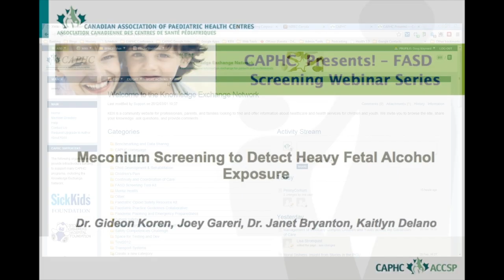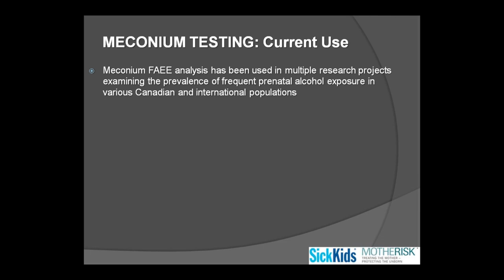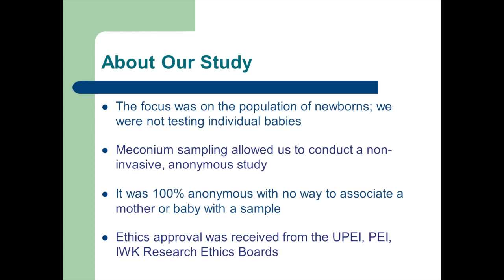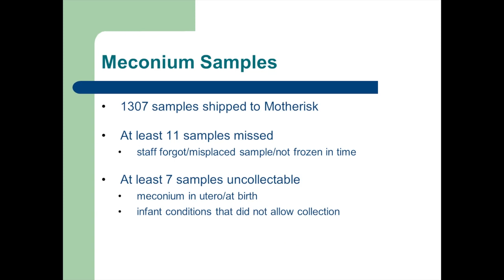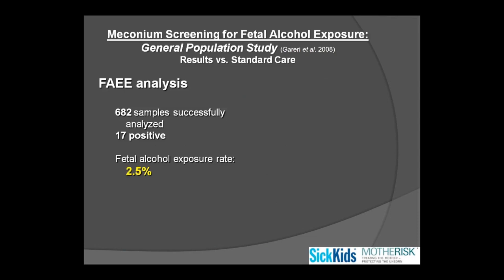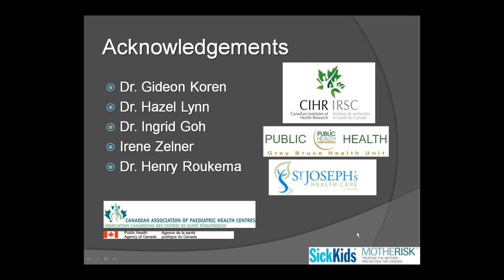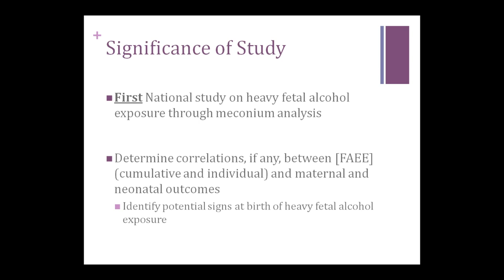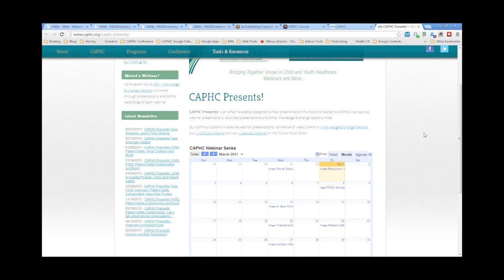Meconium Screening to Detect Heavy Fetal Alcohol Exposure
Exposure to alcohol in the womb can adversely affect brain development.  Evidence of prenatal ethanol exposure is an important key to identifying children at risk for FASD.  Meconium testing for metabolites of alcohol has emerged as a powerful objective tool for screening.  This webinar will present the results of a province-wide study which examined the feasibility and acceptability of meconium screening and the prevalence of heavy fetal alcohol exposure among newborns and the first national-wide prevalence study currently underway in Canada.

Presenters

Gideon Koren, Paediatrician, Hospital For Sick Children, Director, Motherisk Program, Professor of Paediatrics, Pharmacology, and Medicine, University of Toronto

Dr. Koren is the founder and director of the Motherisk Program and a professor of Pediatrics, pharmacology, pharmacy and medicine. He is a staff pediatrician at The Hospital for Sick Children in Toronto and the author/co-author of hundreds of scientific articles, book chapters and abstracts. He is a member of numerous professional societies. In 1999 he received the Irving Sunshine Award (awarded by the International Association of Therapeutic Drug Monitoring & Clinical Toxicology), and in 1997 he received the prestigious Rawls-Palmer Award. Both awards were for outstanding contributions to clinical toxicology. In March 2000 Dr. Koren received the Medical Research Council of Canada's Senior Scientist award for his work in Population Health Sciences, and in September 2003 he was awarded the Pippenger Award for outstanding achievement by the International Association for Therapeutic Drug Monitoring and Clinical Toxicology. Dr. Koren is founder of the FACE (Fetal Alcohol Canadian Expertise) Network and the peer reviewed Journal of FAS International. In 2004 Dr. Koren was appointed as the Ivey Chair in Molecular Toxicology at the University of Western Ontario. He is creating a Canadian Network of Human Toxicology.

Joey Gareri, M.Sc., Manager, Motherisk Laboratory, Hospital for Sick Children

Mr. Garieri manages the Motherisk Laboratory in the Division of Clinical Pharmacology & Toxicology at the Hospital for Sick Children.  In addition to overseeing the laboratory's clinical work, he is involved in conducting and directing research involving biomarker development of in utero substance exposure.  Mr. Garieri has a special interest in biomarkers of prenatal alcohol exposure, with the ultimate goal of early detection and intervention of individuals at risk for FASD.  He has presented his research involving toxicological analysis of newborns, children, and adults through numerous peer-reviewed publications and scientific meetings world-wide and is in the process of obtaining his PhD through the Department of Pharmaceutical Sciences at the University of Toronto.

Janet Bryanton, UPEI School of Nursing

Janet Bryanton is an Associate Professor and Coordinator of the Master's program at the UPEI School of Nursing. She teaches Nursing Research and Nursing of Childbearing Families in the undergraduate program and Quantitative Research at the graduate level. Her research program focuses on perinatal health promotion including women's perceptions of their birth experience, early parenting and parenting self-efficacy, breastfeeding, FASD prevention, and family-centred care.

Kaitlyn Delano, PhD (candidate)

Kaitlyn Delano is a PhD candidate in pharmacology at the University of Toronto and is a research assistant at the Motherisk program at the Hospital for Sick Children.